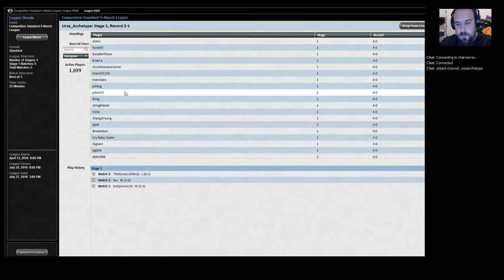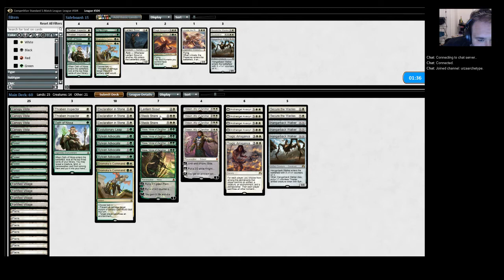Luke May vs Paul Cheon, basically the PRO-TOUR FINALS!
Hey all, super stoked I got to play against Paul Cheon, and what a match! Check it out!